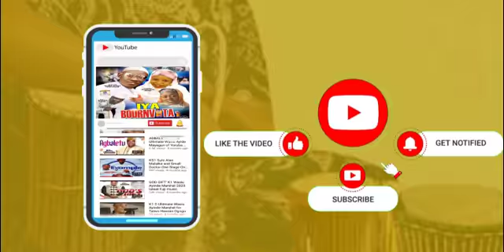Mr Talent Dugbe like Dejo Tunfulu amazing stage performance